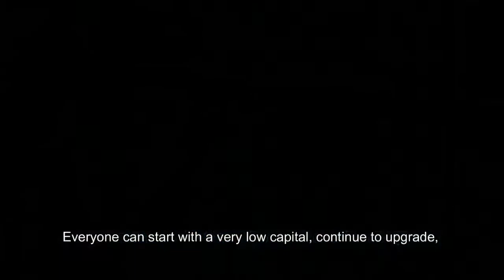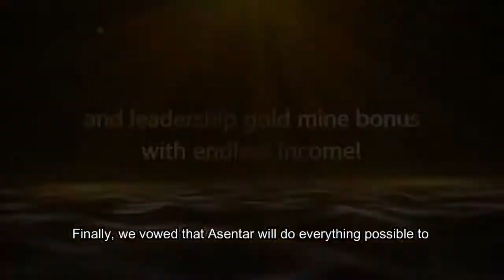Asentar's Partner Bonus System is innovative, Simple & Unbelievable!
Pls find below the simple information of the product.

Asentar  / 爱善达
Product of Singapore

❤️ Chlorella Sorokiniana + Haematococcus Pluvialis Extract ❤️
· World's First!
· Fat soluble + Water soluble
· Defencing element + Strengthening element
→ For price comparison with other brands, please compare with the same product concentration.
→ We are not the cheapest, but we are the best quality for the price. (价钱非常合理的保健品😊)

❤️ Strengthen the immune system, protect against virus and sickness
❤️ Anti-Aging
❤️ Lower blood sugar and cholesterol
❤️ Protect and repair skin
❤️ Protect the eyes
❤️ Build red blood cells and promote faster healing
❤️ Maintain cardiovascular health
❤️ Maintain joints and consolidate tissue health
❤️ Enhance strength, endurance and energy level
❤️ Detox radiotherapy and chemotherapy
❤️ Relieve inflammation
❤️ Help to prevent cancer and diabetes
❤️ Increase cognitive function